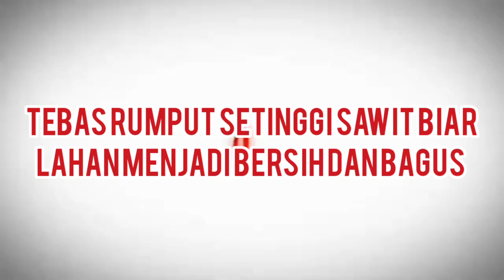Tebas Rumput Setinggi Pokok Sawit Biar Lahan Menjadi Bersih Dan Bagus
memberikan lahan sawit yang semak menjadi bersih dan bagus, menggunakan parang anti copot, Alhamdulillah lahan sawit menjadi terang, kebun sawit berada di desa alus -alus, semoga bermanfaat video ini, terimakasih sudah berkunjung ke channel YouTube yatimin y2

lahan sawit
tebas lahan
setinggi sawit
sawit Aceh
parang anti copot
suasana pedesaan
suasana pagi
simeulue-Aceh